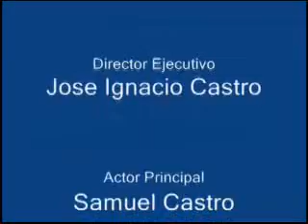Castro Wars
A funny family test of an Star Wars scene.  Our first movie ever!